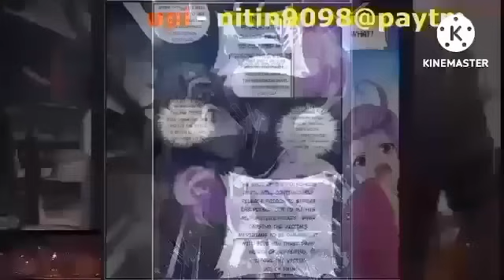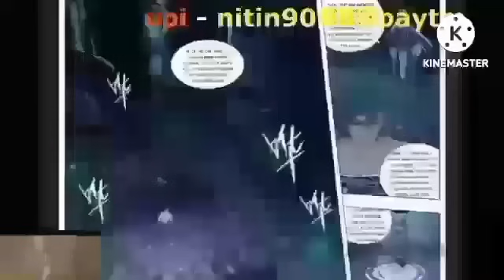Btth 4 supreme realm episode 385 hindi explanation 3n novel